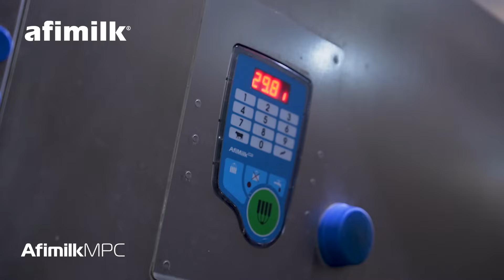Mineral King Saw Increase in Milk and Fast ROI with Afimilk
In Visalia, CA, Afimilk parlor automation with sort gates were implemented and the dairy has seen a return on their investment that was faster than projected. The farm increased milk production and is also finding sick cows a week earlier than before.